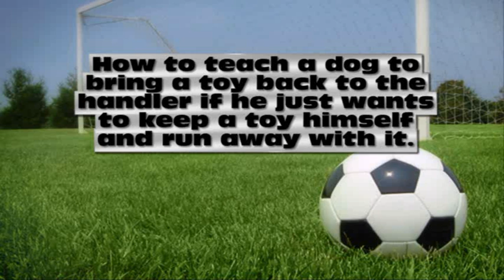Bring a toy back to the handler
How to teach a dog to bring a toy back, if a dog just wants to run away with a toy.